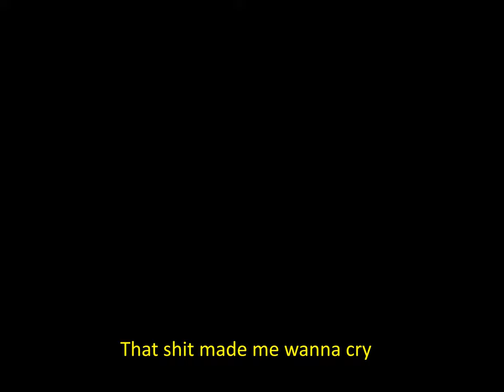Lil Peep - Just In Case (Music Video)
Lil Peep - Just in Case (Remaster) (Edit by Clayfz)

clayfzbtw

Non-profit, educational
or personal use tips the balance in favor